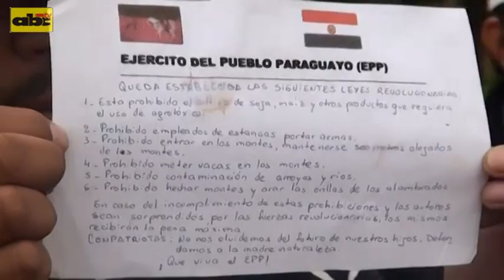"La Iglesia católica tiene vínculos y simpatiza con el EPP"